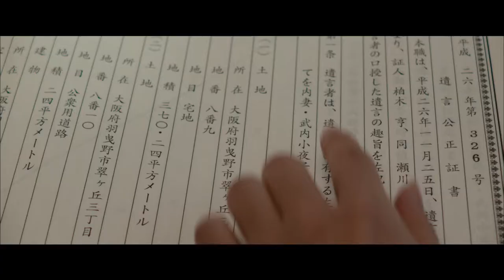映画『後妻業の女』予告 出演：大竹しのぶ／豊川悦司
「武内小夜子、63歳、好きなことは読書と夜空を見上げること…わたし、尽くすタイプやと思います」結婚相談所主催のパーティで可愛らしく自己紹介する小夜子の魅力に男たちはイチコロである。耕造もその一人。二人は惹かれあい、結婚。幸せな夫婦生活を送っていた、はずだった―――。2年後耕造は亡くなり、葬式の場で耕造の娘・朋美と尚子は、小夜子から遺言公正証書を突き付けられ、小夜子が全財産を相続する事実を言い渡される。納得の行かない朋美が調査をすると、衝撃の事実が発覚。小夜子は、後妻に入り財産を奪う“後妻業の女”だったのだ！そして、その背後には結婚相談所・所長の柏木がいた。

この動画の本編映像はこちら！